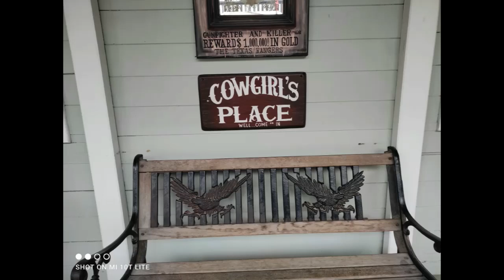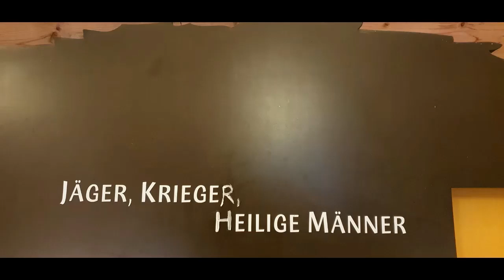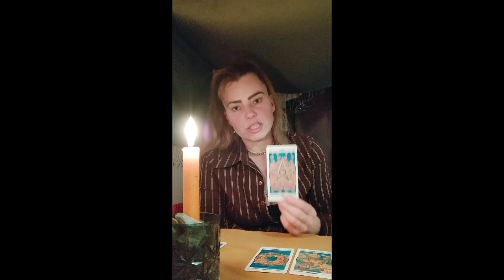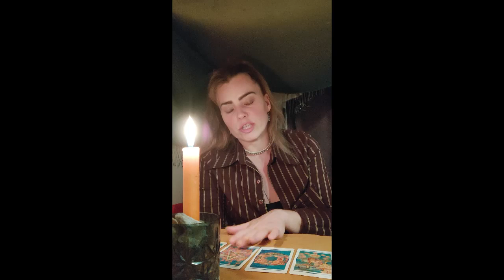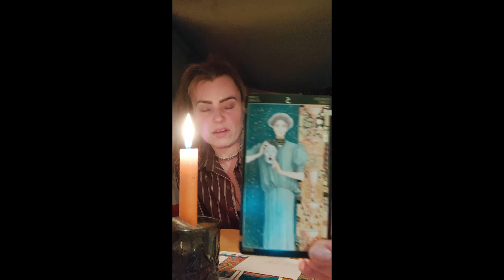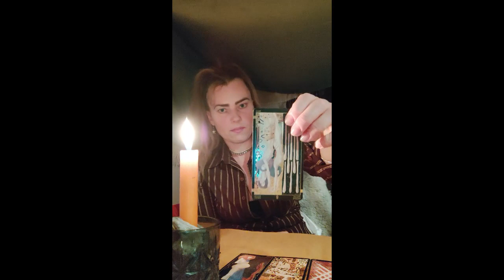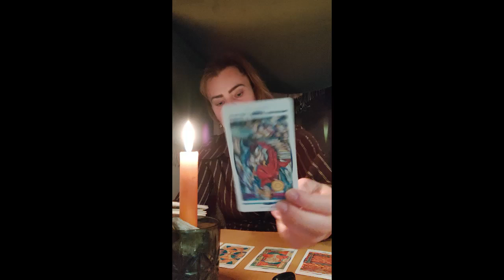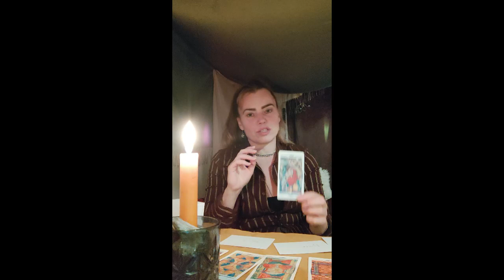Mowia ludzie o was? Jak tak? Co? Wybierz kartę i Wiadomosc w Piosence🎤🐴🌞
Dziekuje bardzo państwa za ogladanie i za pobywanie na moim kanale🔮❤🎙
Niezobowiazujace Informatie na czytanie proszę mi pcyzsłać na e-mail.

Beda terz za to dalsze inwestycje na Kanal.

Bardzo dziekuje ze panstwo tu jest😊❤🤗

Pozdrawiam serdecznie i morze sie poznamy i czytamy.